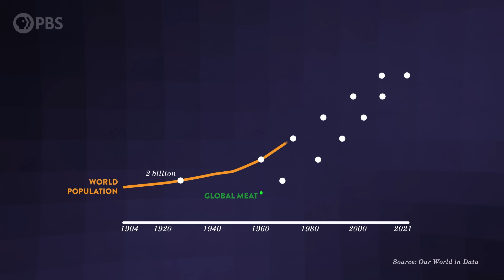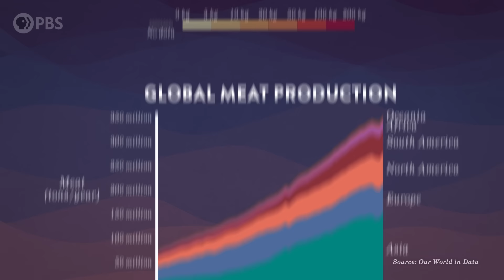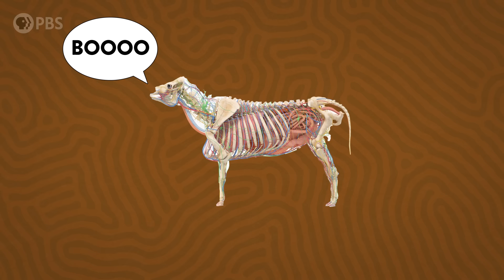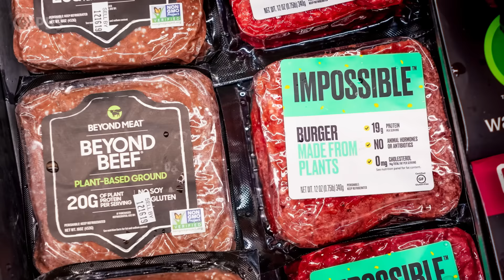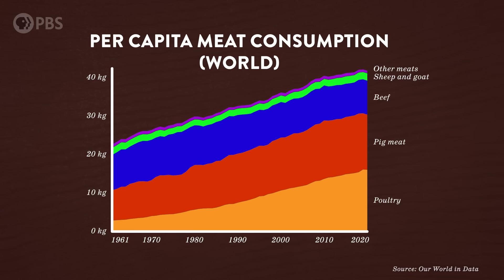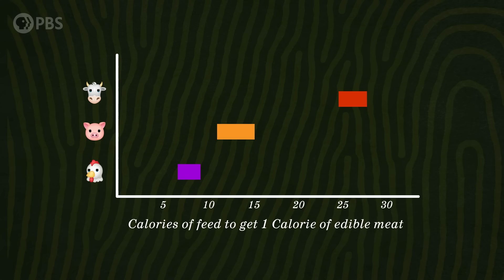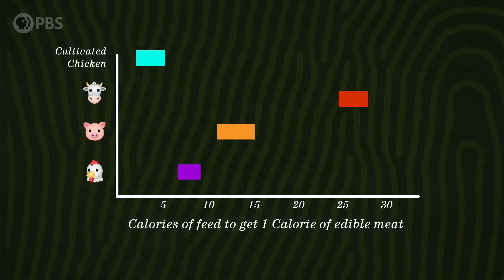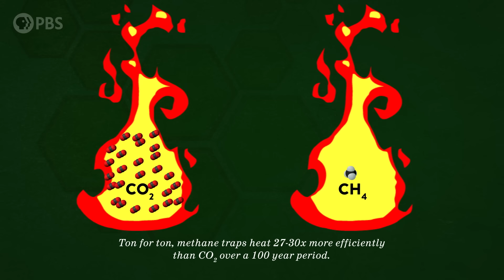Lab-Grown Meat is Here… and I Taste-Tested It!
↓↓↓ More info and sources below ↓↓↓

Our appetite for meat is one of the greatest environmental challenges we face. Join me on a mind-blowing visit to UPSIDE Foods, the world's most advanced cultivated meat production facility, as we ask whether cultivated meat can deliver on its promises to help the environment while keeping meat on our plates.

Be Smart is made possible by these Brain Trust Patrons and others:

Jaap Westera
Millennial Glacier
Mark Littlehale
Mehdi Damou
Barbora Bei
Burt Humburg
dani bowman
David Johnston
Salih Arslan
Baerbel Winkler
Robert Young
Eric Meer
Dustin
Karen Haskell

This episode of Be Smart is licensed exclusively to YouTube.